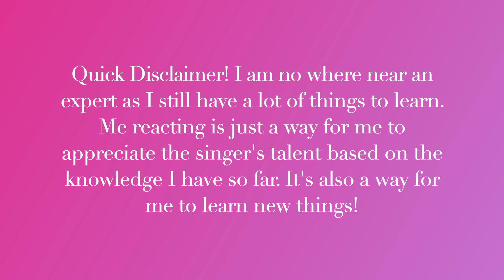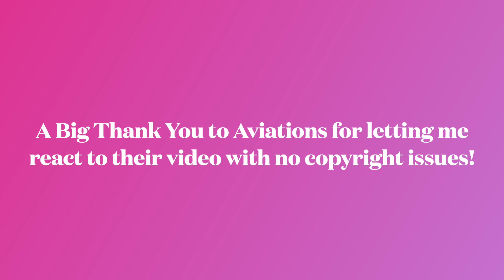Teen Opera Singer Reacts To Aviations - Safehouse